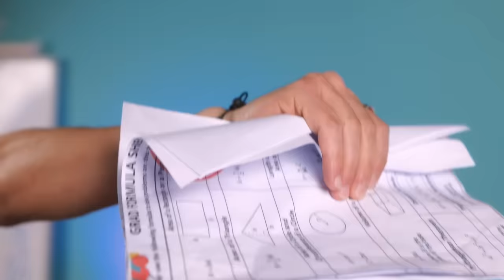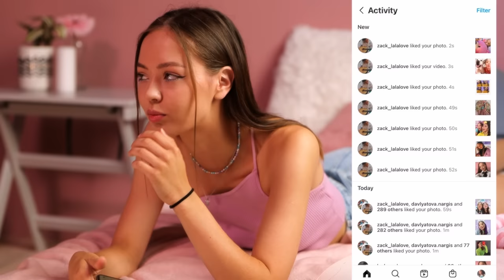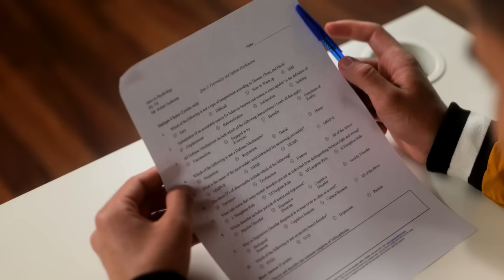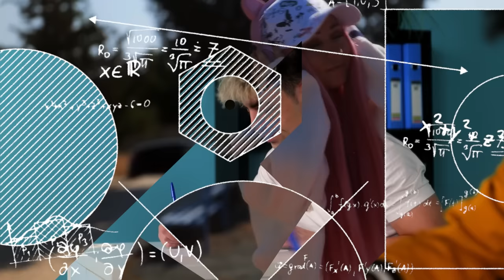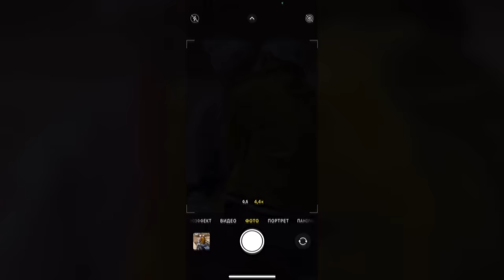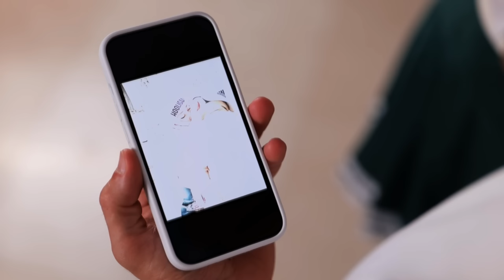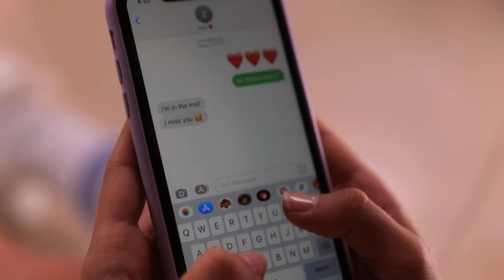I found them KISSING IN SECRET ROOM | Relationship Struggles Stories🔥💗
We are La La Love cool guys, it seems that we live an ordinary life but to be honest,  a lot of romantic and spicy situations are happened with us.